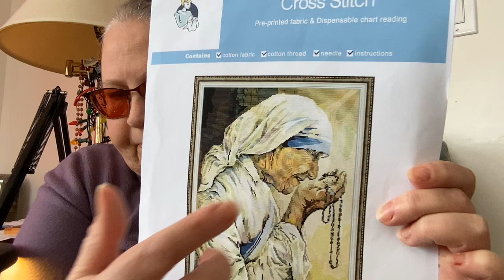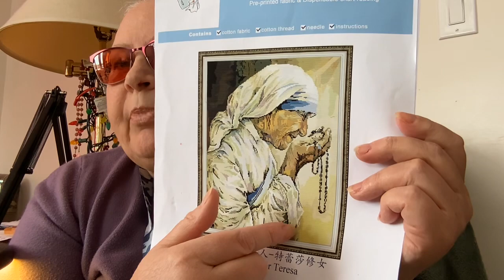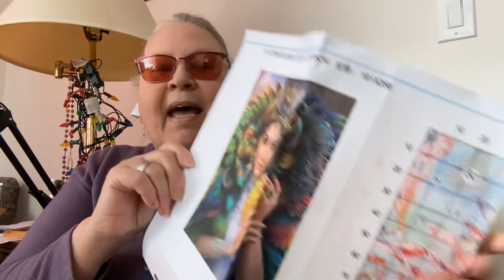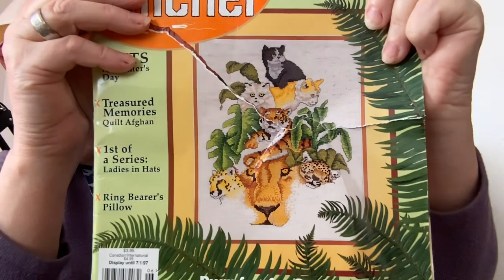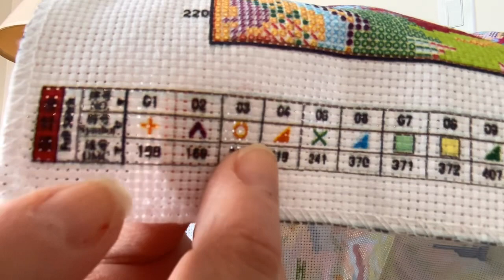Welcome April 2024